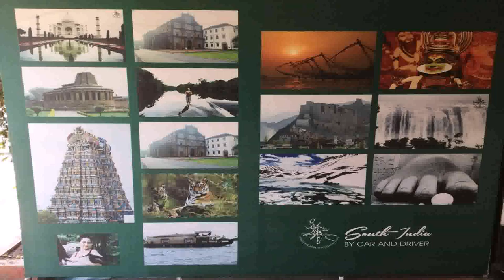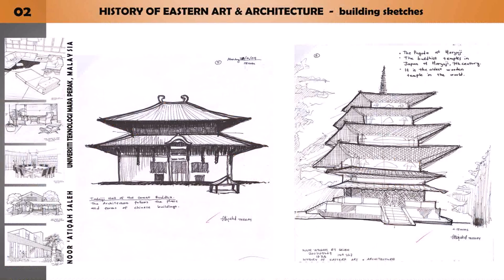Interior Design Courses In South India